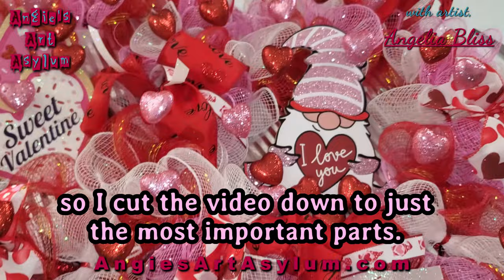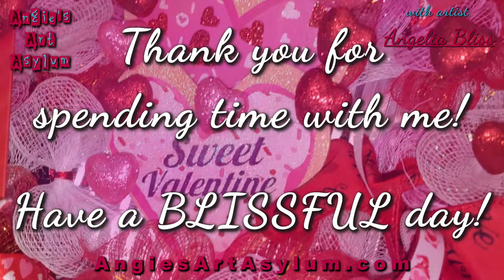Create a Stunning Double Heart Wreath for Valentine's Day #105!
All material was purchased at the Dollar Tree except for one of the items. That is revealed in the video, did you guess which one it was?  Some things I had given to me so I didn't have to purchase everything I used, which kept me under $20 for this double Valentines Day wreath, but if I had bought all of it, it still would have been under $25). This is a pretty quick video.

 Welcome to the Valentine's Day Artist Collaboration hosted by the lovely, crafty @AishusCraftyKidsClub . I am in company with some of the best artists from all over this planet! 🤗🥰 Thank you so much for having me Aishu! The playlist of everyone that was before me is in the list below. Thank you all.

Angie's Art Asylum on Facebook &
Angiesartasylum.square.site